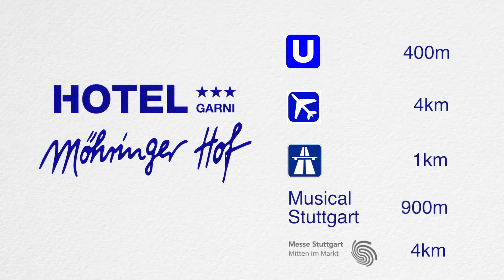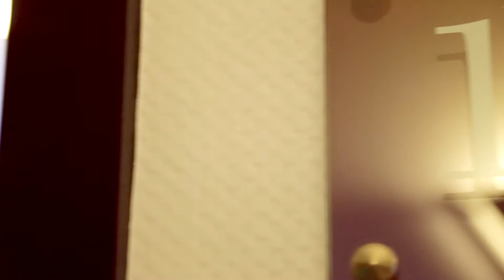Akzent Hotel Moehringer Hof in Stuttgart